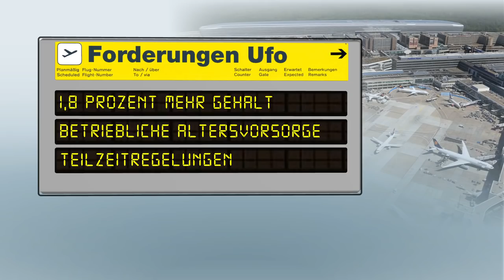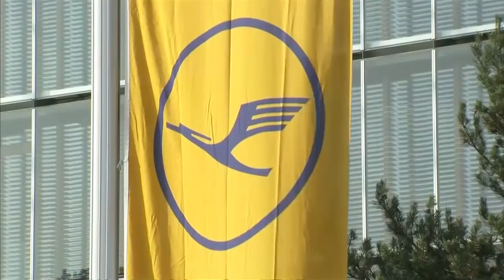100 FLUGAUSFÄLLE: Ausgeweitete Warnstreiks treffen Lufthansa-Konzern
Die kurzfristig ausgeweiteten Warnstreiks der Flugbegleiter haben am Sonntag bei verschiedenen Gesellschaften des Lufthansa-Konzerns zu rund 100 Flugausfällen geführt. Vor allem in Berlin, Köln, München und Stuttgart bekamen die Fluggäste den Arbeitskampf zwischen der Kabinengewerkschaft Ufo und dem größten Luftverkehrskonzern Europas zu spüren.

Die Gewerkschaft hatte den Warnstreik am Morgen von ursprünglich 6 auf 19 Stunden bis Mitternacht bei den Konzerntöchtern Eurowings, Germanwings, Lufthansa Cityline und Sunexpress verlängert. Die Kerngesellschaft Lufthansa wurde hingegen nicht bestreikt, so dass am größten deutschen Flughafen in Frankfurt nur wenige Flüge der Lufthansa Cityline abgesagt werden mussten.

«Die vollmundigen Ankündigungen der Lufthansa, alle Flüge stattfinden zu lassen, sind einfach nicht eingetreten», sagte der stellvertretende Ufo-Vorsitzende Daniel Flohr in Frankfurt. Er beschuldigte das Management, Streikbrecher mit bis zu 200 Euro Extra-Prämien geködert zu haben. Ein Eurowings-Sprecher erklärte, dass nur tarifvertraglich fest vereinbarte Zuschläge gezahlt würden. Diese würden immer fällig, wenn Flugbegleiter sich an freien Tagen freiwillig meldeten. Allgemein hielten sich die Auswirkungen der aus Sicht des Konzerns rechtswidrigen Warnstreiks in engen Grenzen. «Mehr als 90 Prozent der Crews sind pünktlich zum Dienst erschienen.»

Eine Gesamtzahl der ausgefallenen Flüge nannten Lufthansa und Eurowings zunächst nicht. Für eine Bilanz müsse das Streikende abgewartet werden. «Heute geht es uns nur darum, die Auswirkungen für die Gäste möglichst gering zu halten», sagte Lufthansa-Sprecher Martin Leute.

Den öffentlich zugänglichen Flugplänen zufolge fiel jeweils eine deutlich zweistellige Zahl von Flügen in Berlin-Tegel, Köln, München, Stuttgart und Hamburg aus, zusammen mit kleineren Flughäfen wurden rund 100 Starts abgesagt. In Düsseldorf fiel auch ein Überseeflug der Eurowings an den New Yorker Flughafen Newark aus, allerdings laut Gesellschaft aus technischen Gründen.

Von Ufo bestreikt wurden ausschließlich Flugbetriebe mit deutschem Tarifrecht mit Ausnahme der Lufthansa-Kerngesellschaft. Nach einer Flugplan-Auswertung des Online-Portals «Austrianaviation.net» sollten diese Gesellschaften am Sonntag rund 500 Verbindungen mit Flugnummern der Gesellschaften Eurowings, Lufthansa und Sunexpress anbieten. Dem Vernehmen nach hat Eurowings einzelne dieser Flüge mit nicht bestreikten Flugbetrieben durchgeführt. Hier kommen die LG Walter und die österreichische Eurowings Europe in Betracht.

Ufo kündigte an, am Montag die Warnstreiks in ihren jeweiligen Tarifkommissionen auszuwerten und über weitere Maßnahmen zu beraten. Die Gewerkschaft hat für jede der fünf Fluggesellschaften Forderungen aufgestellt, die vom Lufthansa-Konzern teilweise bereits freiwillig geleistet werden. So zahlt Lufthansa freiwillig 2,0 Prozent mehr Gehalt, obwohl Ufo im aktuellen Arbeitskampf nur 1,8 Prozent gefordert hat.

Zum Abschluss von förmlichen Tarifverträgen mit der Ufo ist Lufthansa aber weiterhin nicht bereit. Sie erkennt den Ufo-Vorstand nach erheblichen Führungsquerelen nicht mehr als vertretungsberechtigt an und will der Gewerkschaft vor Gericht die Fähigkeit absprechen lassen, Tarifverträge rechtsgültig abzuschließen. Im Hintergrund schickt sich die Konkurrenzgewerkschaft Verdi an, neue Tarifverträge für das Kabinenpersonal abzuschließen.